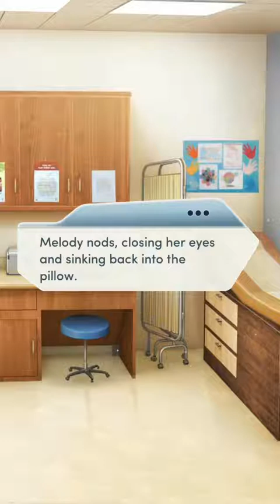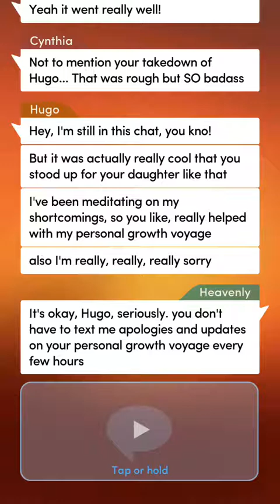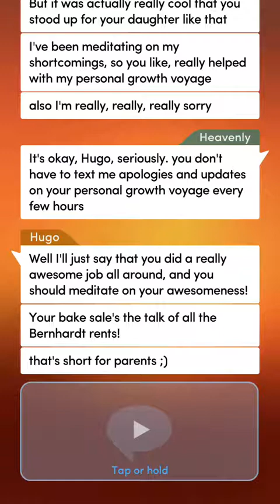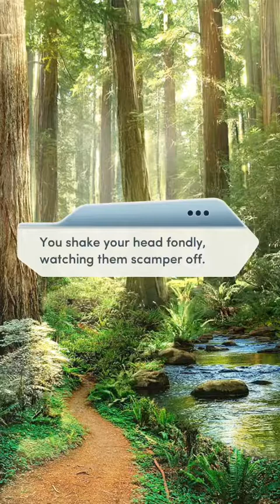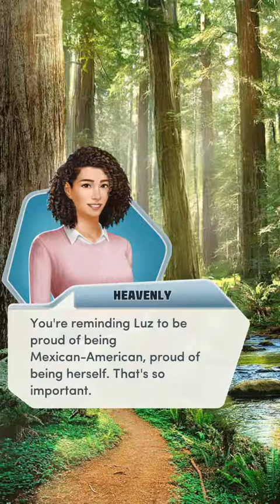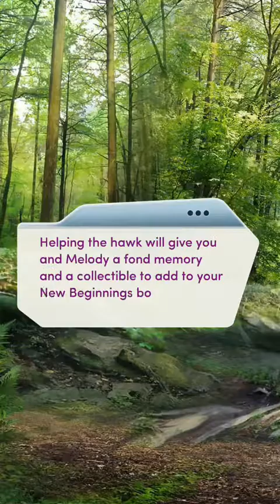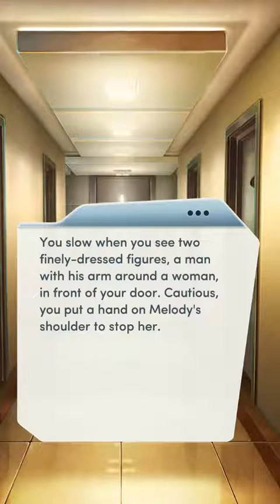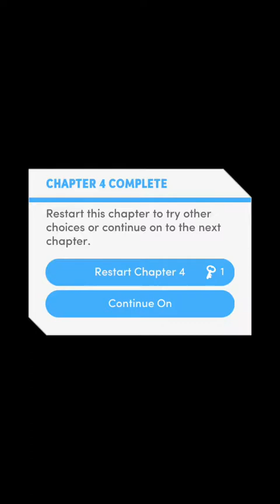Mother of the Year Chapter 4 (Diamonds Used)